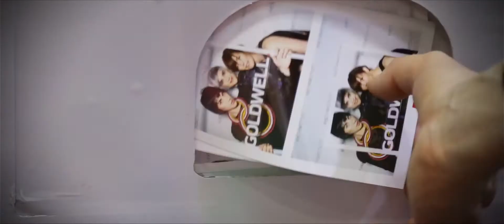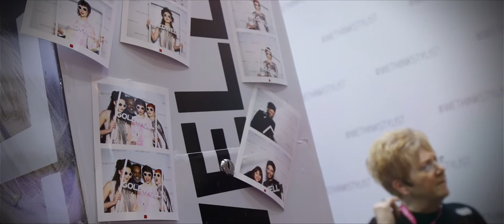GOLDWELL at Pro Hair Live 2015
The Goldwell team were out in force this weekend at Pro Hair Live 2015 in Manchester. Our UK Ambassadors, Mark Leeson, Lisa Whiteman, Beverly C and Shane Bennett demonstrated their incredible hairdressing skills live on stage throughout the two day event, showcasing creativity which has led to them becoming some of the biggest names in the industry today. Our “We Think Stylist” stage was led by our education team, allowing our audience to discover what new Goldwell truly means for you, the stylist.